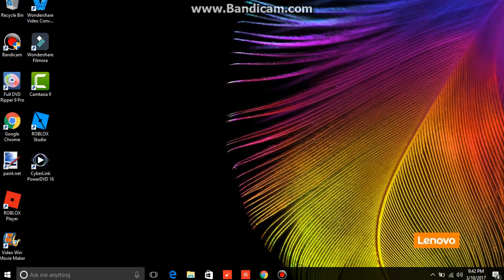Opening to Dumb and Dumber 1997 DVD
1. Warning screen
2. New Line Home Entertainment logo
3. "This Film Has Been Modified..."
4. New Line Cinema logo